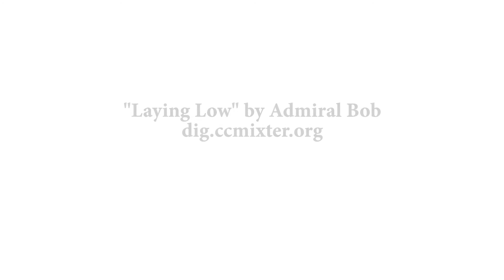David Hill Farm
In this video, Walt Poleman and Chris Brooks of the Rubenstein School describe the David Hill Farm located in the Little River State Park. They do some detective work around the farm and reveal some of the physical relics and ecological indicators of human settlement and impact.

The Rubenstein School of Environment and Natural Resources at the University of Vermont seeks to cultivate an appreciation and enhanced understanding of ecological and social processes and values aimed at maintaining the integrity of natural systems and achieving a sustainable human community.